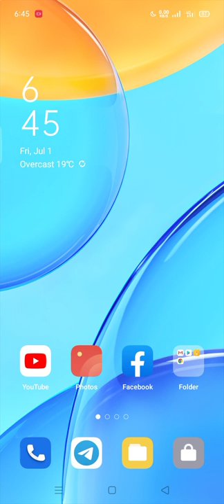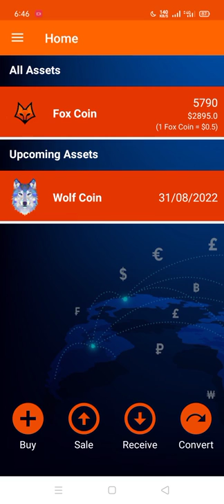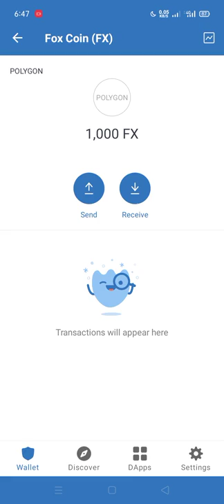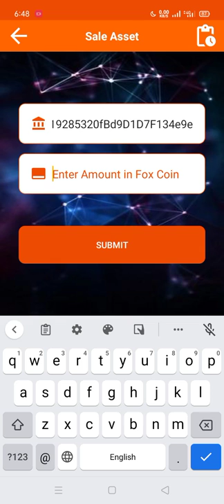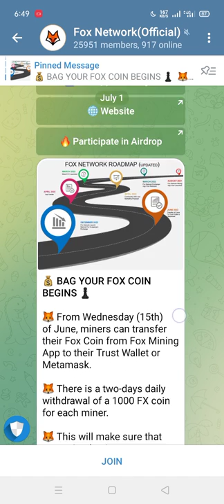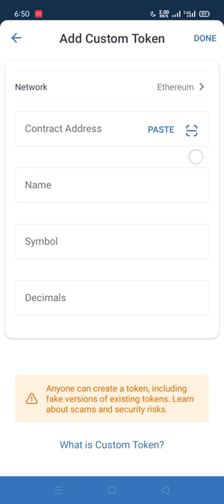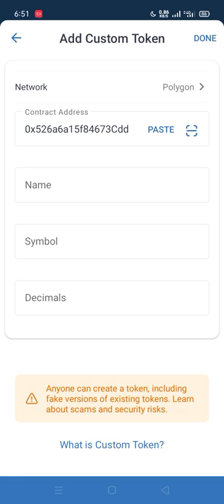Fox Exchanger Withdraw Update | Fox Network Withdrawal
𝐀𝐬𝐬𝐚𝐥𝐚𝐦-𝐖𝐚𝐥𝐚𝐢𝐤𝐮𝐦 𝐖𝐞𝐥𝐥𝐜𝐨𝐦𝐞 𝐭𝐨 𝐌𝐲 𝐂𝐡𝐚𝐧𝐧𝐞𝐥 "Freelancer Milon" 𝐌𝐲 𝐍𝐚𝐦𝐞 𝐢𝐬 𝐌𝐢𝐥𝐨𝐧 𝐚𝐧𝐝 𝐢 𝐦𝐚𝐤𝐞 𝐕𝐢𝐝𝐞𝐨 𝐓𝐞𝐜𝐡𝐧𝐢𝐜𝐚𝐥 𝐫𝐞𝐥𝐚𝐭𝐞𝐝 𝐚𝐧𝐝 𝐀𝐢𝐫𝐝𝐫𝐨𝐩 𝐜𝐫𝐲𝐩𝐭𝐨𝐜𝐮𝐫𝐫𝐞𝐧𝐜𝐲 𝐎𝐧𝐥𝐢𝐧𝐞 𝐄𝐚𝐫𝐧𝐢𝐧𝐠 𝐫𝐞𝐥𝐚𝐭𝐞𝐝 !!  𝐏𝐥𝐞𝐚𝐬𝐞 𝐂𝐨𝐦𝐦𝐞𝐧𝐭 𝐲𝐨𝐮𝐫 𝐨𝐩𝐢𝐧𝐢𝐨𝐧 𝐰𝐡𝐚𝐭 𝐝𝐨 𝐲𝐨𝐮 𝐰𝐚𝐧𝐭 𝐟𝐨𝐫 𝐦𝐞 𝐚𝐧𝐲 𝐧𝐞𝐰 𝐯𝐢𝐝𝐞𝐨 𝐭𝐨𝐩𝐢𝐜 |

Fox Exchanger Withdraw Update | Fox Network Withdrawal TrustWallet এ করে নিন, Earnings Apps

📺🔥 এই ভিডিওতে দেখানো হয়েছে কিভাবে অনলাইনে ইনকাম করতে পারবেন  ♘♢ 🤑

📢বি: দ্র: কোনো অ্যাপ/সাইট চ্যানেল কর্তৃপক্ষের নয়, আমার কাজ হচ্ছে রিভিউ করা, আপনারা নিজ দায়িত্বে কাজ করবেন ধুন্যবাদ🤗

"Online income"
"Make Money Online"
"Airdrop Instant payment"
"Student part time job"
"EarnMoney online"
"Mobile Diye income"
"MILON OFFICIAL"